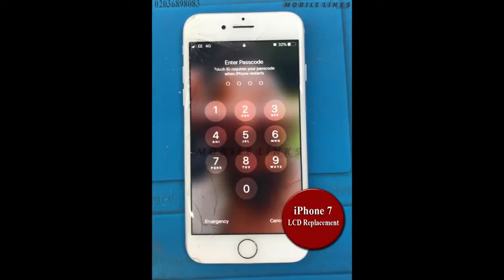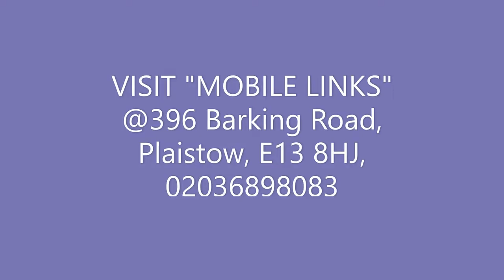Instant iPhone 7 Screen Replacement in 30 minutes at Mobile Links E13, UK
Instant iPhone 7 Screen Replacement in 30 minutes at Mobile Links E13

We do iPhone 7 Screen Repairs Instantly in 30 minutes at our shop Mobile Links with FREE Tempered Glass. We also provide a Peace of Mind Warranty for 30 Days. So Hurry up !

If you have a cracked iPhone 7 Screen or your iPhone 7 glass/display is totally broken then we can change your display at a very affordable price instantly at our store.

All payments will be charged only after the repair work is completed and handed to the customer.
Estimated  Repairing Time: - While You Wait Repair (Subject to availability of the parts)

Get 30 Days Warranty on All Our Repair Works and be sure of 100% Quality Work.

We have good reviews in Yell and other business directories so you can be sure to have trust on us.

Please Note that the Customer has to drop the phone in the Shop for Repairs

We are professionals and do quality repairs for any mobile phones, tablets and computers. We have good reviews in Yell and other business directories !

Our Address:-
Mobile Links
396 Barking Road
Plaistow, E13 8HJ